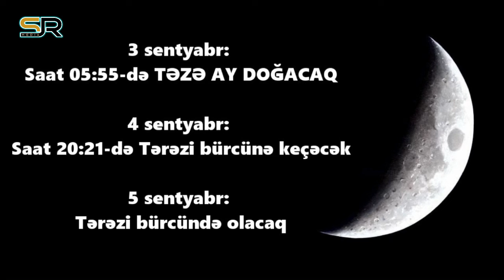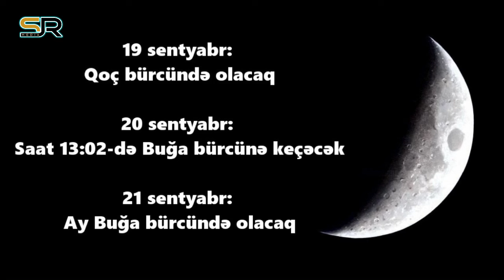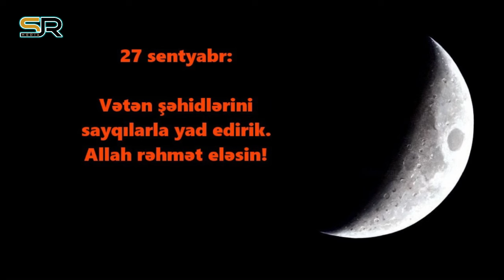Ayın Zodiak bürclərində hərəkəti (Sentyabr)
Ayın Zodiak bürclərindən keçməsi hər zaman maraq oyadır. İnsanlar buna müvafiq olaraq öz işlərini qurur, planlarını həyata keçirir, sağlıq durumlarını nəzarətdə saxlayır, maliyyə məsələlərində maksimum mənfəətli olmağa çalışırlar. Astroloq Səbuhi Rəhimli aydınlıq gətirir.